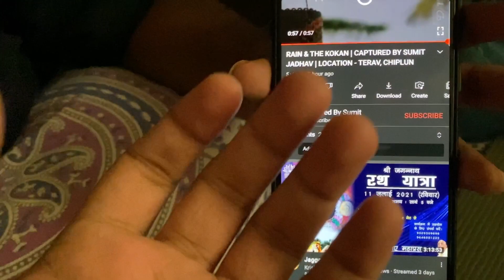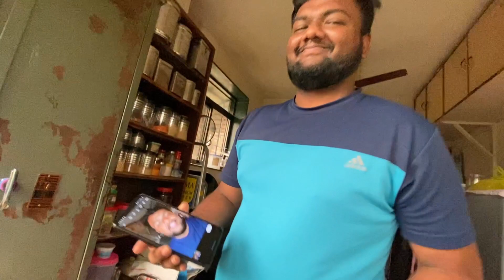Birthday photo shoot 📸 / #9 Vlog / Yash Shirke....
Birthday photo shoot 📸
.. # 9 Vlog
.. The amazing regular lock with amazing people...🥀